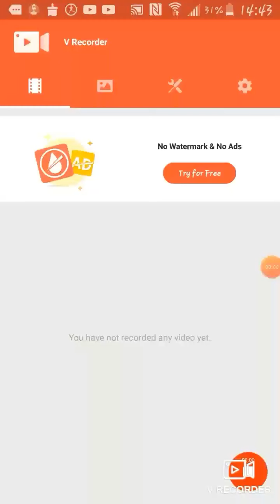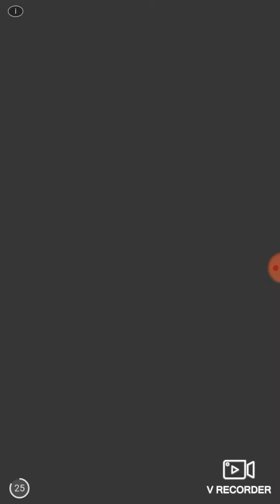I have returned